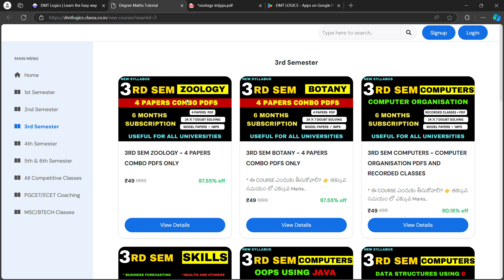3rd sem Zoology imps || Evolution and Zoogeography imps with answers || Degree Honours